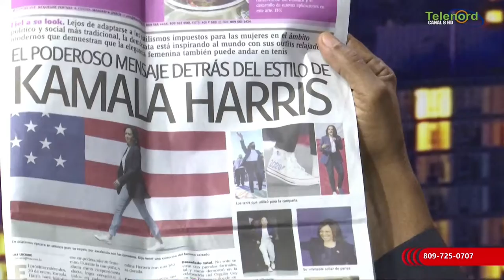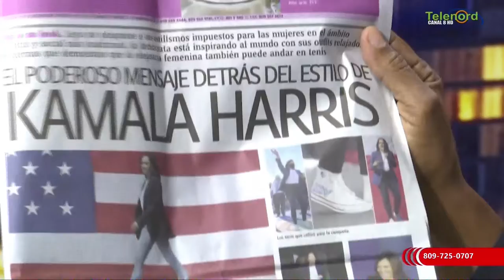Gente “light” están llegando a los puestos clave de la política mundial según Manolo Bonilla